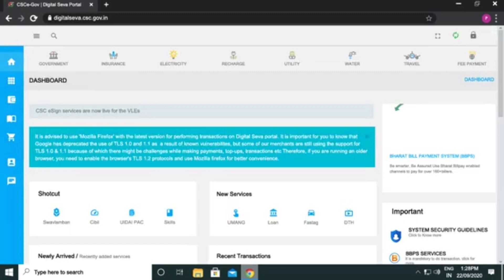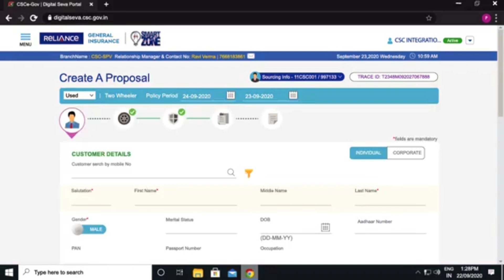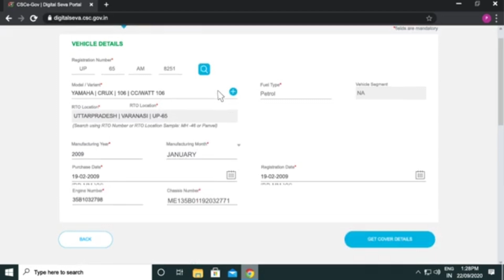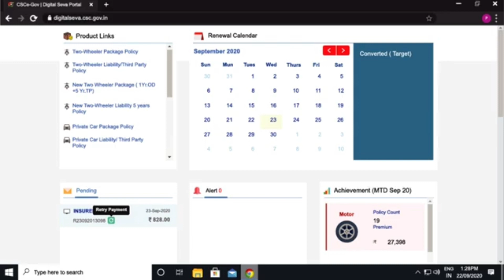Csc Motor Third Party Policy Full Process ll Reliance general insurance ll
Csc Motor Third Party Insurance Full Process ll Reliance general insurance ll Csc New Update
CSC Vle Keysa Motor Third Party Insurance Kara Full Process
Csc Insurance Service 2023
Csc Motor Insurance 2023
csc motor third party insurance reliance
hdfc bike insurance third party csc
hdfc bike insurance third party car 2023
bike insurance kaise download kare
bike insurance pdf kaise download karen